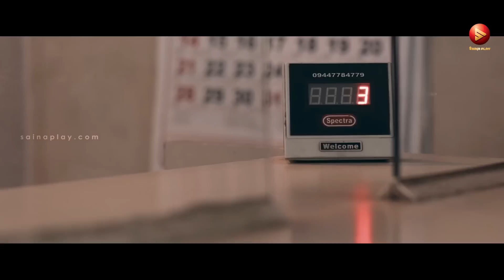നിങ്ങൾക്കൊന്നും സംസാരിക്കാൻ അറിയത്തില്ലന്നെ മനുഷ്യനെ മിനക്കെടുത്താൻ | Thimiram | Taste Of Mallu